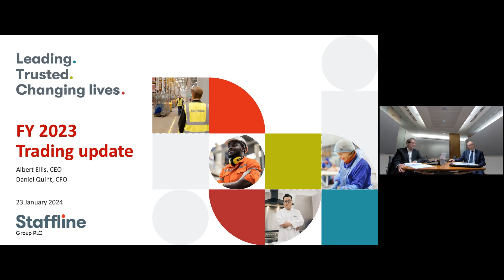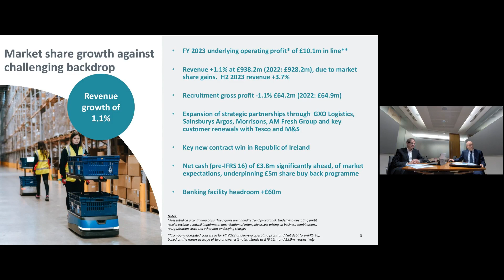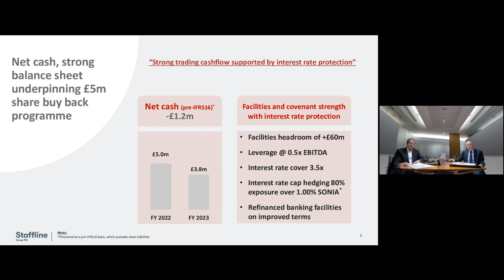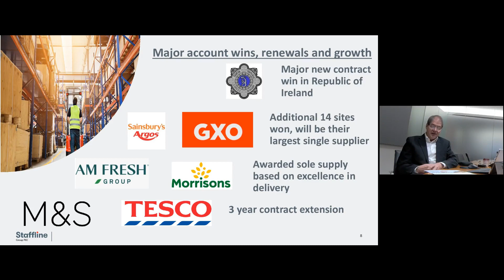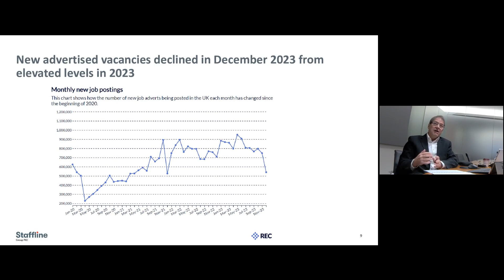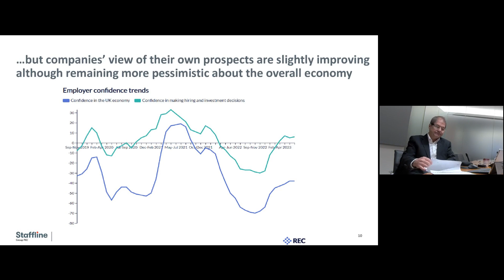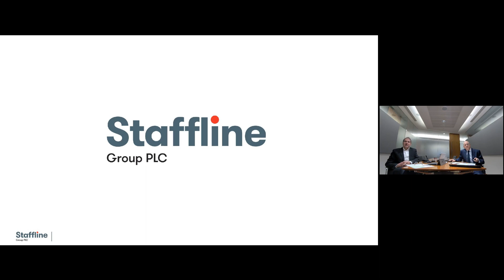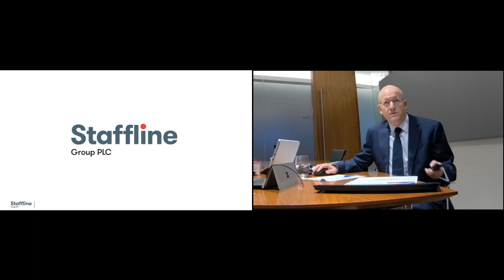STAFFLINE GROUP PLC - Trading Update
To be informed of all STAFFLINE GROUP PLC's upcoming presentations, register at InvestorMeetCompany